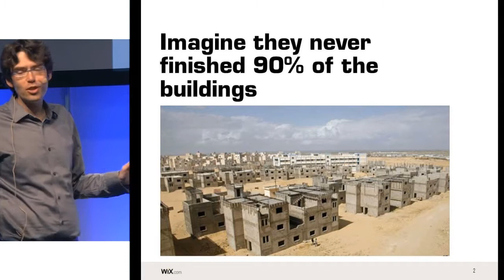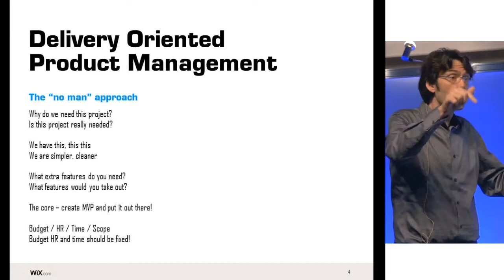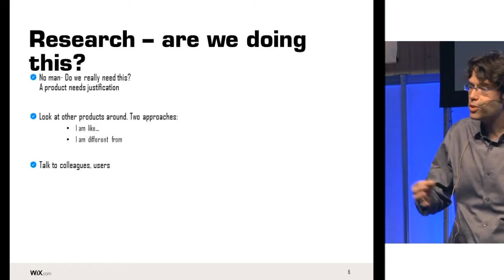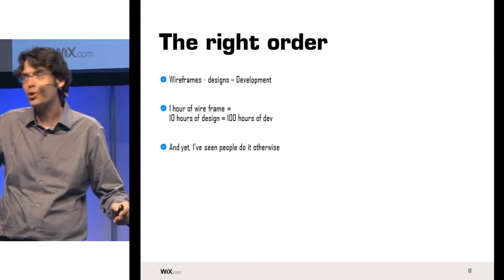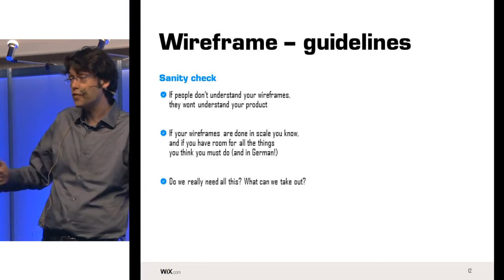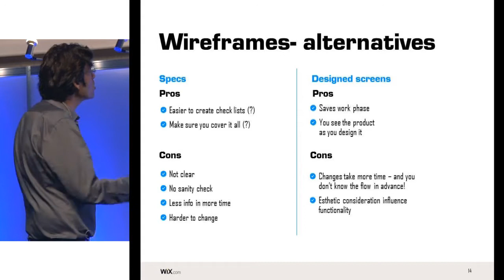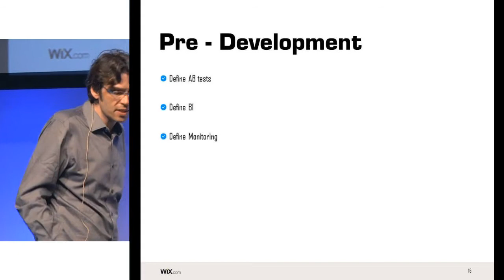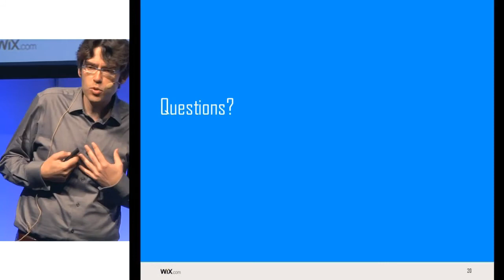David Schwartz | LOGIN Startup Fair 2014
Topic: Delivery oriented product management.

Speaker:  David Schwartz, VP of Product Management and the Wix App Market at WIx.com

LOGIN Startup Fair 2014 was organized by Enterprise Lithuania and Startup Lithuania.